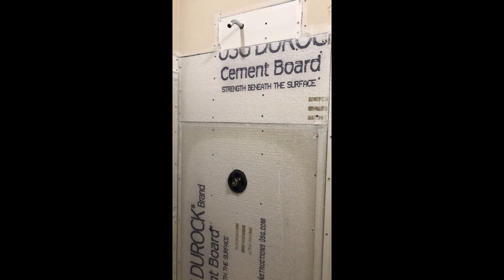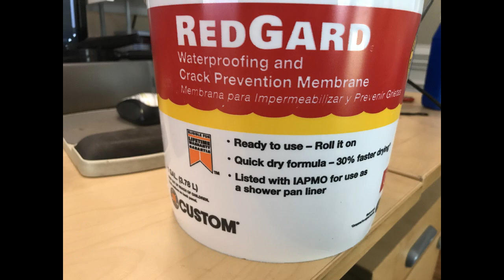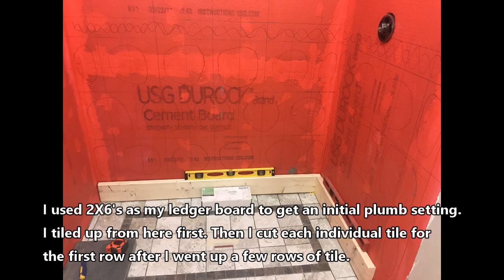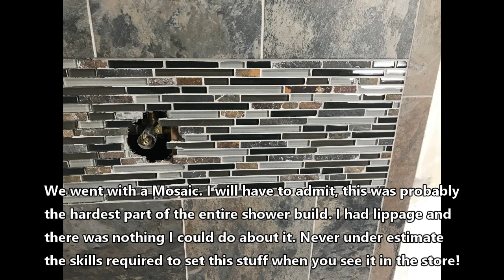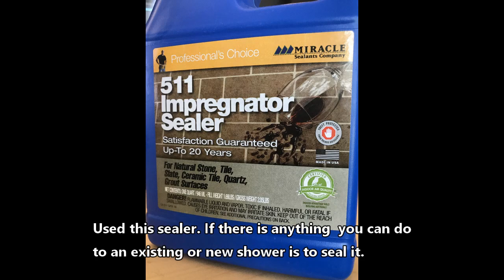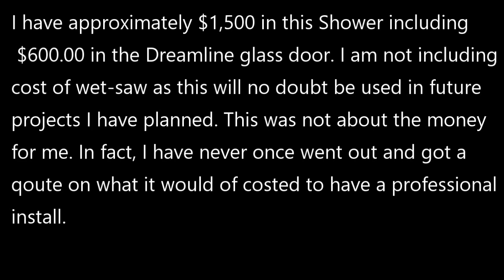Fiberglass Tub to Tile Shower Conversion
In this video I will show you the steps I took to completely replace my old fiberglass tub shower combo with a custom tile shower install. I have never ever set any tile in my life and this was the first time attempting it. As a do-it-yourselfer I am willing to try it. This video is not intended as a how-to from my perspective, but rather a guide. I welcome any constructive criticism. based on what I have presented.